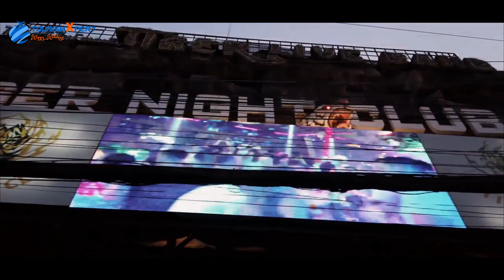THAILAND: Free Visa till APRIL 2020 I Requirement I थाईलैंड जाएं और बचाएं 4600 रूपये I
For Travel queries

THAILAND: Free Visa on Arrival till APRIL 2020 I थाईलैंड जाएं और बचाएं 4600 रूपये I

If you are planning a trip to Thailand before April 2020, you can save approximately Rs 4659 on Visa on Arrival fees as the country has decided to waive off visa fees for Indian travellers till that time frame.
The Royal Thai Government has approved the extension of the visa-on-arrival fee waiver for citizens of 20 countries including India for another six months, until April 2020. The scheme was to expire on October 31.
“The cabinet approved the extension of fee waivers until April 2020,” said the Thai Prime Minister, Prayuth Chan-ocha, adding that the scheme would cover Lunar New Year and the Thai new year, Songkran. The fee of 2,000 baht (Rs 4,666) is to be waived for tourists staying up to 15 days until next year.
Meanwhile, the Thai cabinet has rejected a proposal for visa-free entry for visitors from China and India, because of security concerns.

थाईलैंड की सरकार की ओर से भारतीय और चीनी पासपोर्ट होल्‍डर्स के लिए अप्रैल 2020 तक वीजा ऑन अराइवल की फीस को फ्री कर दिया गया है। इसके कारण अप्रैल 2020 तक थाईलैंड घूमने जाने भारतीय टूरिस्‍टों को वहां पहुंचने के बाद वीजा ऑन अराइवल पर लगने वाली 2000 बाट की फीस नहीं देनी होगी जो भारतीय मुद्रा में करीब 4600 रूपये से ज्‍यादा बनती है।